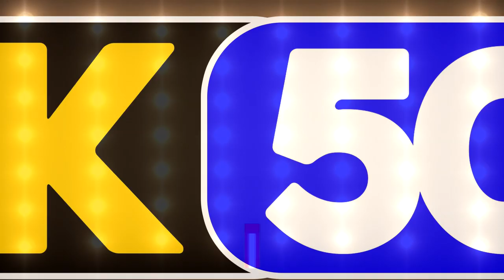Byenfe ak konsekans planin ( Renette )